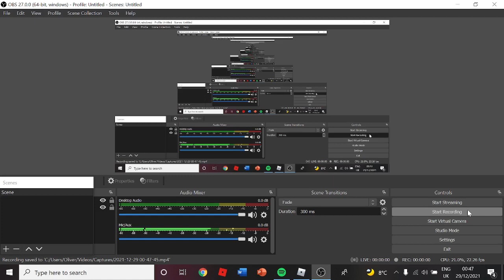WHY MEEEEE!!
ofc i have to get a corrupt before a gamma